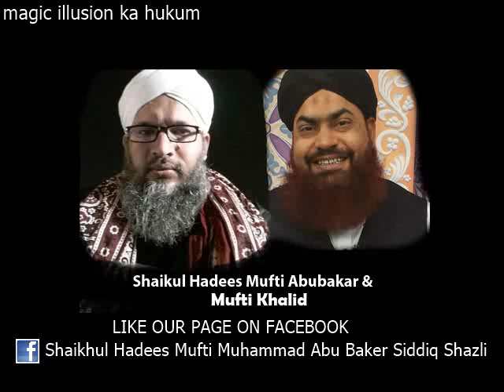magic illusion ka hukum